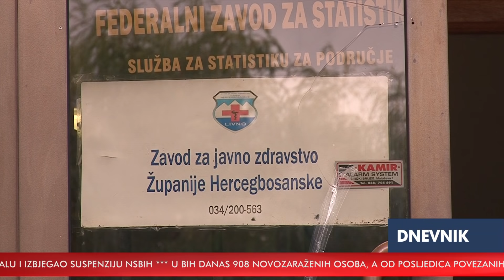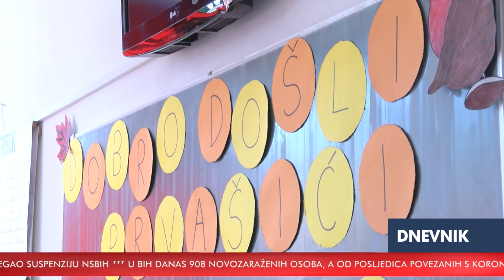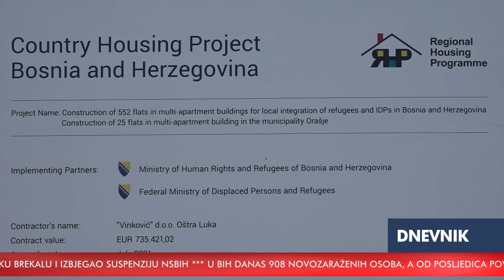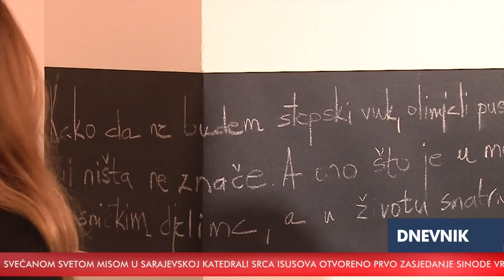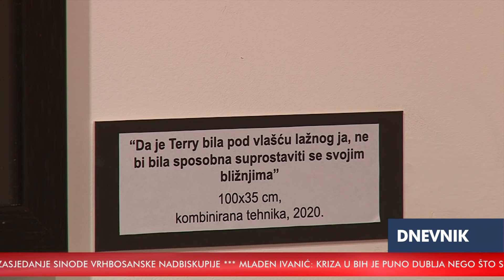RTV HB | Dnevnik / 11.9.2021.